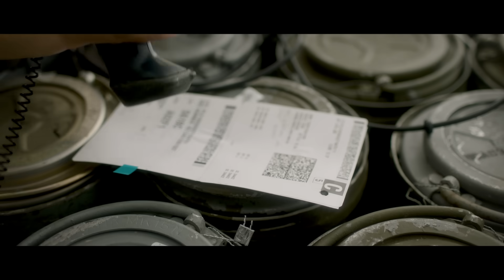Ep. 25: The Provider: Ana Monterrosa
When Ana Monterrosa became a single mother at age 18, everyone told her to stop chasing her dreams, but Ana knew she was capable of more. Meet the Sailor who turned difficult beginnings into a successful life in the Navy Reserve and learn more about her story